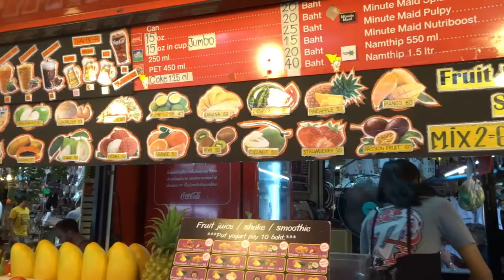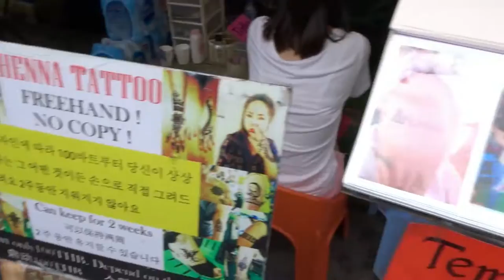CHATUCHAK WEEKEND MARKET TOUR- BKK Vlog DAY 3!! Bangkok Thailand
hellooooo,
this is a video of me somehow showing the chatuchak weekend market with some foods in between XD and also a visit to After You for their amazing dessrts hehe! Stay tune for the last day at bangkok :)